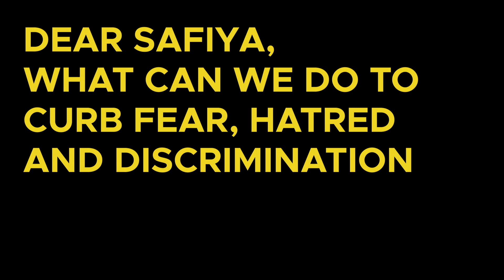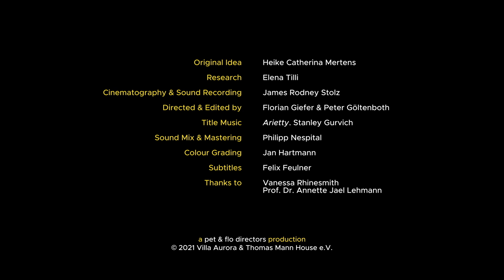Freedom From Fear: Ep. 6 - Safiya Noble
“Fear is a powerful emotion that drives a lot of engagement on the internet,” Safiya Noble states in the new episode of “Freedom from Fear.” With 400 hours of media being uploaded to YouTube every minute or 350,000,000 photos posted on Facebook per day, it is almost impossible for human content moderators to keep hatred and fear off these and other platforms. But what can we do to curb fear and discrimination on the internet? “It is important for us to remember that education, knowledge, and a cultivation of curiosity is a powerful antidote to fear,” claims Noble. Watch Safiya Noble, Professor of Information Studies and African American Studies at UCLA, think about the meaning of fear on the internet in this new episode of the ongoing series. “Freedom from fear has so much to do with what it would be like to move about in the world on my own terms, without the conditions of racism or sexism or violence.”

Safiya Noble is a Professor at the University of California, Los Angeles (UCLA) in the Departments of Information Studies and African American Studies. She is the Co-Director of the UCLA Center for Critical Internet Inquiry and the author of a best-selling book on racist and sexist algorithmic bias in commercial search engines, "Algorithms of Oppression: How Search Engines Reinforce Racism." She is regularly quoted for her expertise on issues of algorithmic discrimination and technology bias by national and international press, including The Guardian, the BBC, CNN International, USA Today, Wired, Time, and The New York Times.

Los Angeles Review of Books. Review of: Algorithms of Oppression by Safiya U. Noyble:

About "Freedom from Fear":

In his 1941 State of the Union address, President Franklin D. Roosevelt proclaimed four goals for “people everywhere in the world“:  Freedom of speech, freedom of worship, freedom from want, and freedom from fear. These Four Freedoms became part of the United Nations Declaration of Human Rights.

Roosevelt equated “Freedom from Fear” mainly with overcoming war and violence. Today, the global consequences of the pandemic, climate change, and of rapid digital evolution and the resulting social change trigger fears all over the world. As social seismographs, the protagonists of the “Freedom from Fear“ video series reflect on the significance of the right to live without fear in search of answers: How can literature, dance, music, philosophy, and politics conquer social fears?

1941 proklamierte US-Präsident Franklin D. Roosevelt in seiner Rede zur Lage der Nation vier Ziele, die für alle Menschen weltweit gelten sollten: die Freiheit der Rede, die Freiheit der Religionsausübung, die Freiheit von Not und die Freiheit von Angst. Sie alle sind 1948 in die Allgemeine Erklärung der Menschenrechte der Vereinten Nationen aufgenommen geworden.

Während Roosevelt mit „Freedom from Fear“ vor allem die Überwindung von Krieg und Gewalt im Blick hatte, sind es heute die globalen Folgen der Pandemie, der Erderwärmung, der rasanten digitalen Entwicklung und des damit einhergehenden gesellschaftlichen Wandels, die weltweit Ängste auslösen. Als Seismographen unserer Gesellschaft reflektieren die Protagonist:innen der Videoreihe „Freedom from Fear“ die Bedeutung des Rechtes auf eine Leben ohne Angst und suchen nach Antworten, wie Literatur, Kunst, Tanz, Musik, Philosophie und Politik soziale Angst überwinden kann.